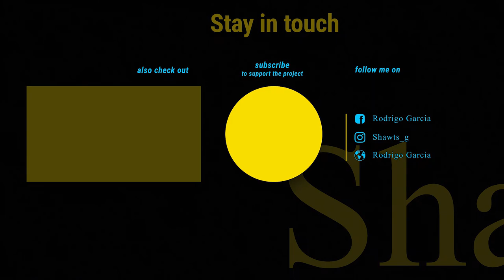My FIRST CROSSFIT VLOG Of 2020 | Hang Cleans and Box Jumps | Crossfit Bloggers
My First Crossfit Vlog of 2020. It's been quite the Crossfit Journey in 2019. Crossfit Bloggers : Today I hit some Hang Cleans and Box Jumps and It was a killer Crossfit Workout! I've been doing Crossfit for eight months coming from the bodybuilding/functional fitness realm. This was a Back workout with some cardio!

My Filming Gear :
My Camera Setup : Sony a7ii w/28-70mm lens
My Favorite Lens I use to get a blurry background : 50mm
My Everyday Lens : Zooms and gets blurry background
My Camera Microphone I use : Rhode Video Mic Go
The Camera Bag I use : Take to gym, hike, beach… Anywhere : Lowepro Photo Hatchback
The Lighting I Use : Soft Box Lighting Setup
The Tripod I use to : Kitchen/ Setsups
My GorillaPod I use : Use to film in the gym and take anywhere
My computer I use to Edit Videos and Photos : iMac
What I use to Store and Back Up my photos and videos

The Kitchen Gear I Use :
My Food Scale
My Waffle Maker
The Best Non-stick Pans!

The Lifting Gear I use :
My Lifters
My Favorite Reebok Training Shoes
My Favorite Nike Metcon Shoe
My Favorite Stretchy Lifting Tape
My Jump Rope for Double Unders